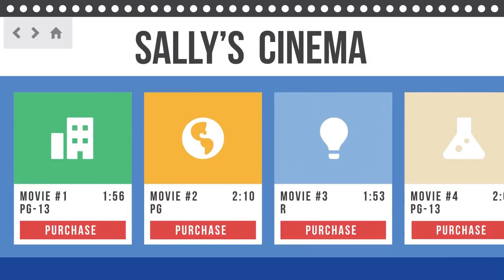Google Chrome App Builder New September 2017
Google Chrome App Builder New 2017